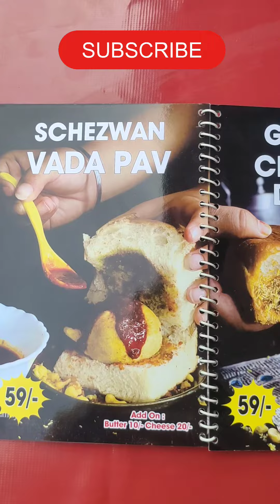Vada Pav vikas puri